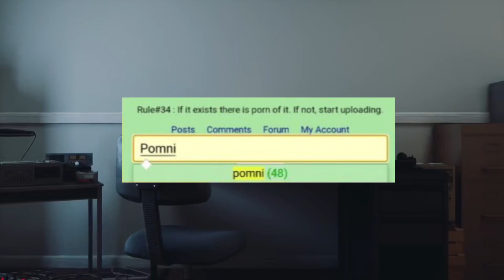Pomni rule 34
Son demasiados rápidos!
They are really quickly!
Este es un simple meme
El video le pertenece a @GLITCH